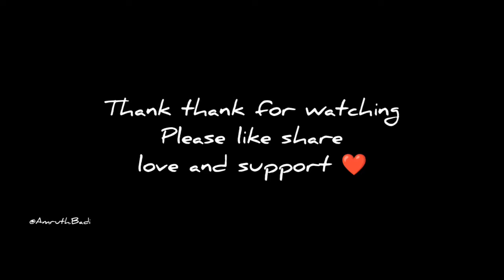Mysore bonda | Ramu tiffin sindhanur | Karnataka famous bonda | Amruth Badi Kannada food Vlog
ಲೊಕೇಶನ್

ಬಸವ ಸರ್ಕಲ್ ಅನಿಕೇತನ ಕಾಲೇಜ್ ಕೆಳಗಡೆ
ರಾಮು ಟಿಫಿನ್ ಸೆಂಟರ್ ಸಿಂದನೂರ್ ರಾಯಚೂರು

ಇಲ್ಲಿ ಸಿಗುವ ಟಿಫಿನ್

ಇಡ್ಲಿ
ಬೋಂಡಾ
ಪಲಾವ್